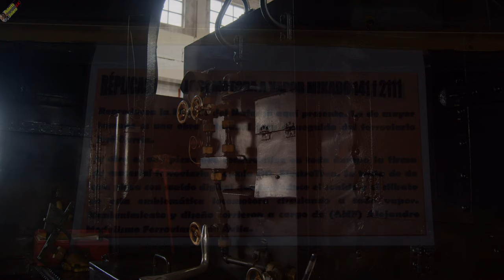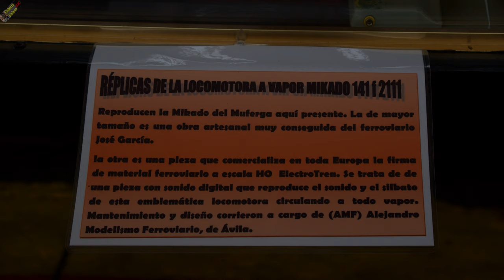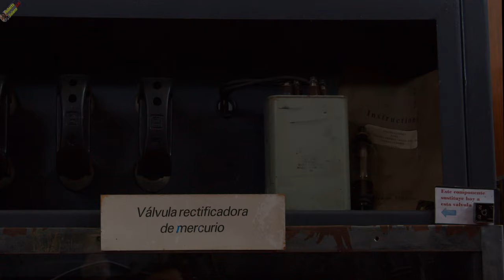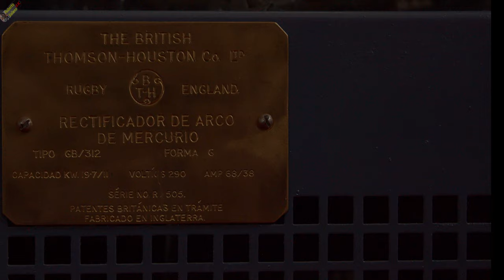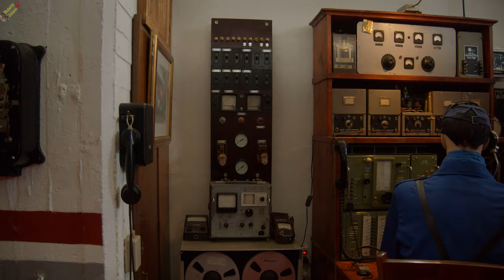MUFERGA, Monforte de Lemos. 22/05/2019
Impresionante museo del ferrocarril, con piezas históricas perfectamente conservadas, e innumerables y carismáticos artefactos tecnológicos del pasado.